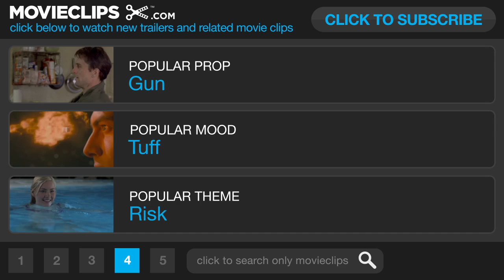Olympus Has Fallen TV SPOT - Witness (2013) - Gerard Butler, Morgan Freeman Movie HD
Disgraced former Presidential guard Mike Banning finds himself trapped inside the White House in the wake of a terrorist attack; using his inside knowledge, Banning works with national security to rescue the President from his kidnappers.

Producer:
Gerard Butler
Stephen Roberts
Will French
Danielle Robinson
Alan Siegel

Writer:
Katrin Benedikt
Creighton Rothenberger

Composer:
Trevor Morris